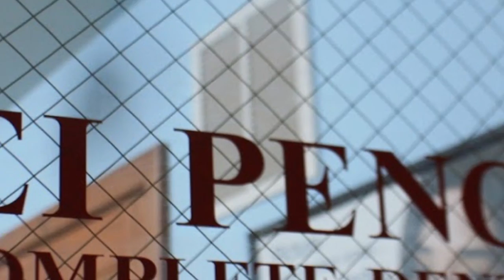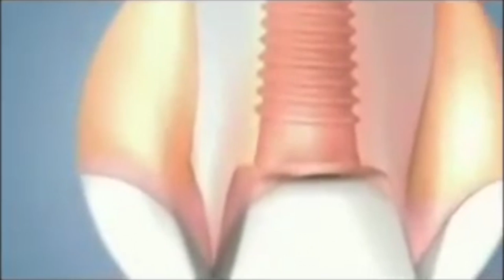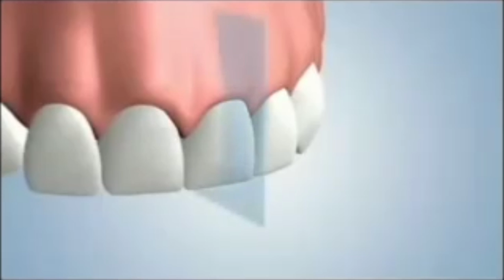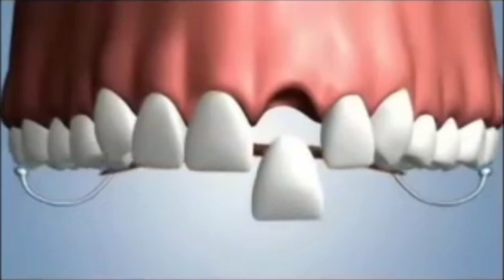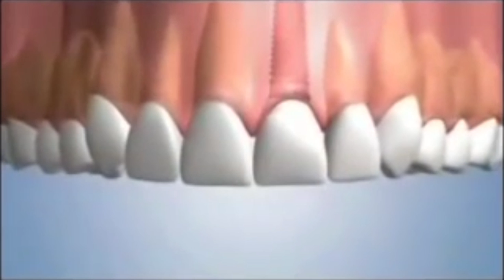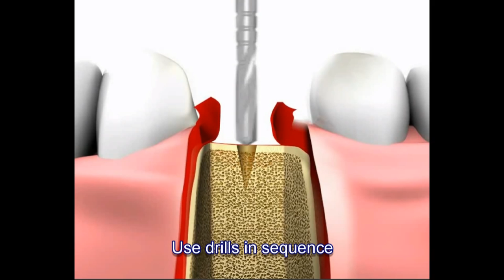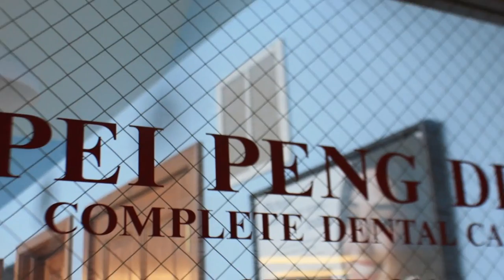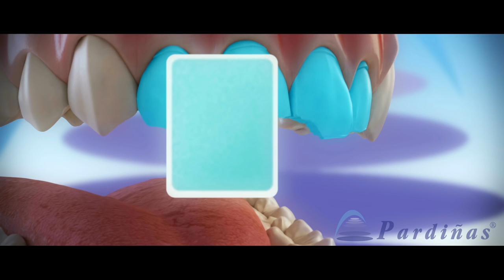Pei Peng DDS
Promotional Video for China Day